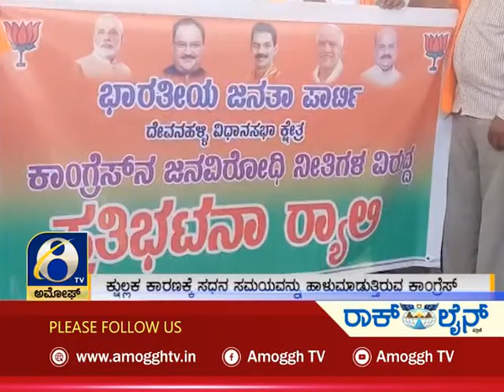ಅಮೋಘ್ ನ್ಯೂಸ್ | Amoggh News | @8pm | 02-03-2022